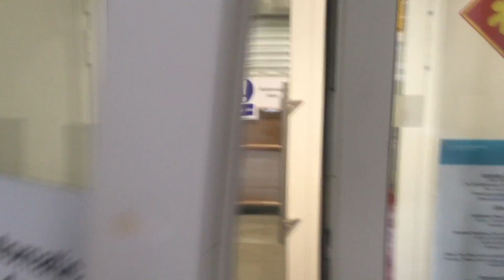LDN // King's Cross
Appreciate you watching this, if you like my stuff you can also check me out at